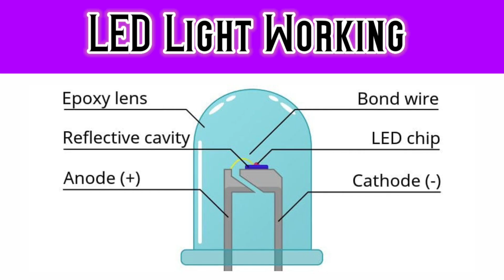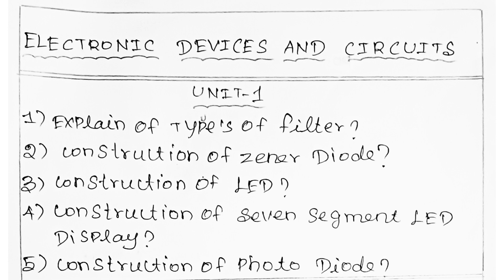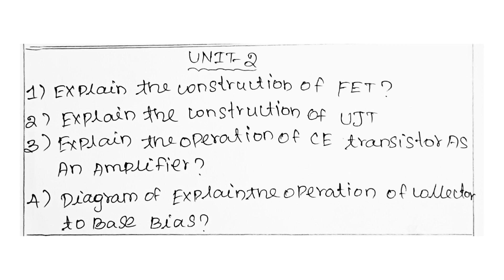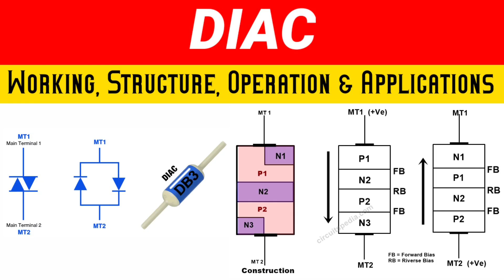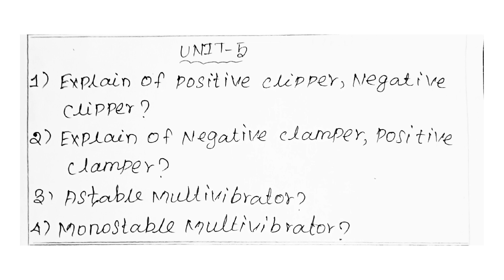Electronic Devices & Circuits important (14 Mark) Questions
edc
edc important questions
edc important 14 mark questions
edc Tamil
electronic devices and circuits
eee
ece
exams
electronic devices and circuits important questions
electronic devices and circuits important questions in Tamil
electronic devices and circuits important 14 mark questions